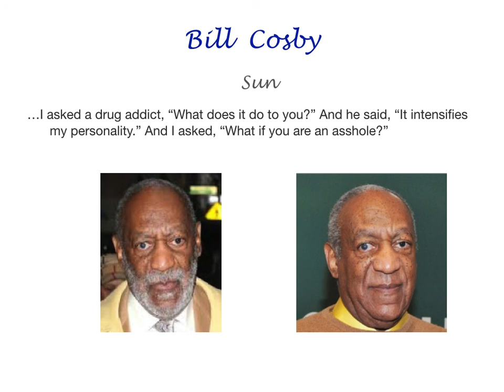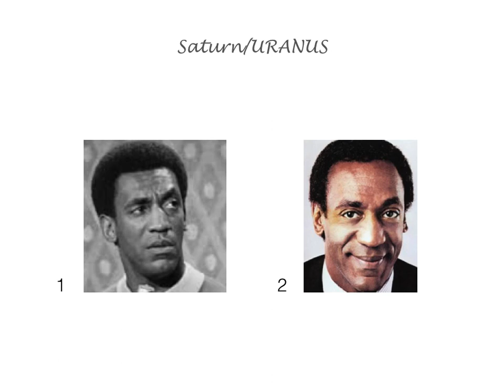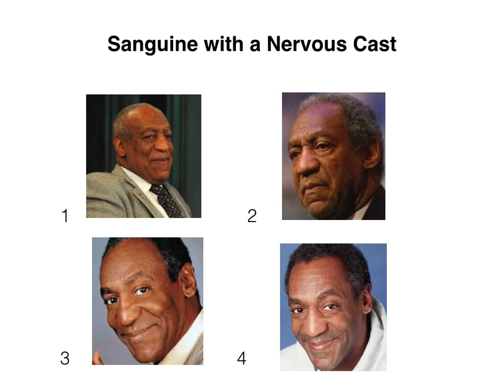Face Reading: Bill Cosby